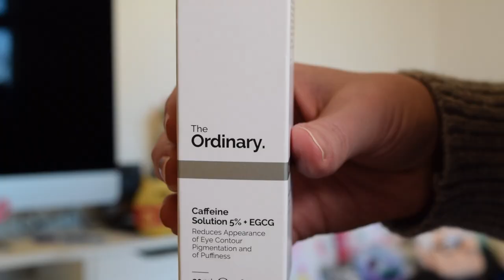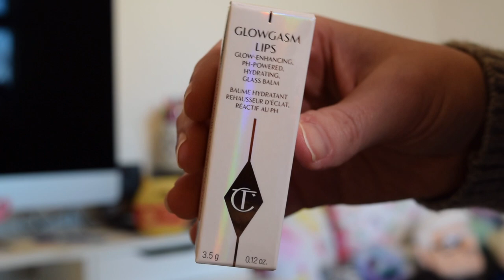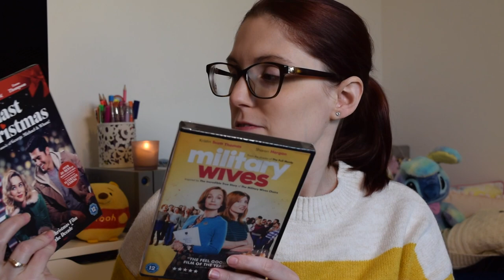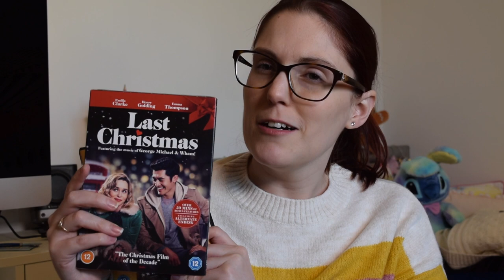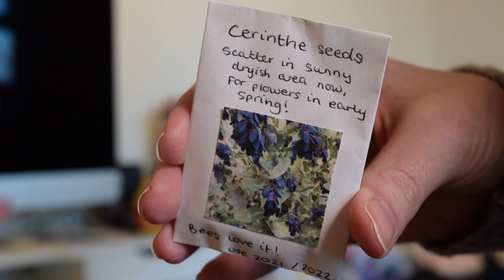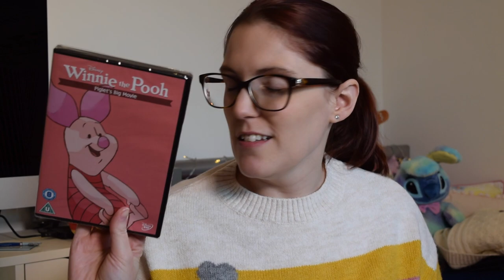A very belated What I Got for Christmas 2020!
In today's video, I finally show you some of the lovely things I was given for Christmas.

I am so grateful to anyone that sent me a message, card or present at Christmas. I was very spoilt and am incredibly thankful to have family and friends who have shown such generosity. If you sent me a present and don't see it in this video - please don't think it's because I didn't like it - I just tried to pick a random selection to share, but I am grateful for each and every gift I was given.

I'd love to hear what your favourite Christmas gift was? And do let me know if there are any videos you would particularly like me to film.

Disney Bedroom Boots - Shop Disney (No longer available)

Military Wives DVD

Last Christmas DVD

Chip Decoration & Mickey Bowl and Glass - Unsure

Wax Cubes - Unsure

Heffalump Movie

Piglet's Big Movie

The Tigger Movie

Pete's Dragon

A Wrinkle in Time

Oz the Great and Powerful

Lion King 3